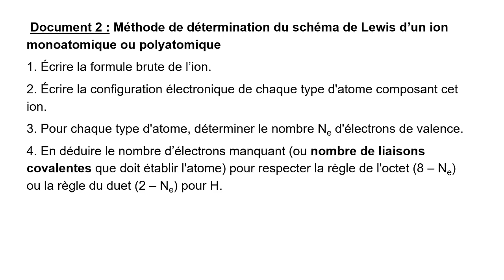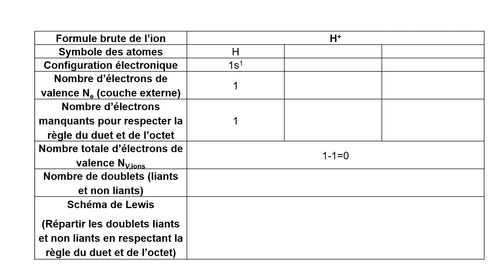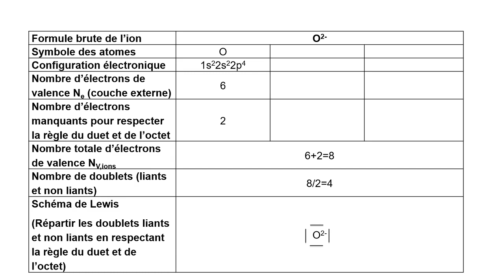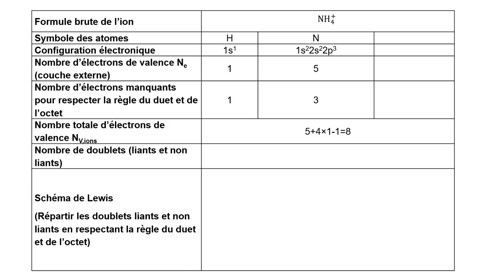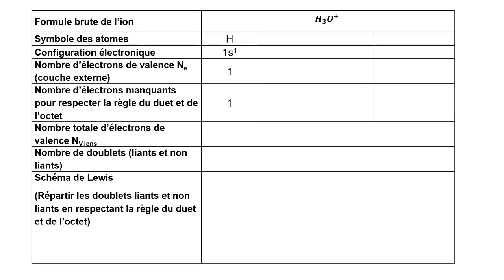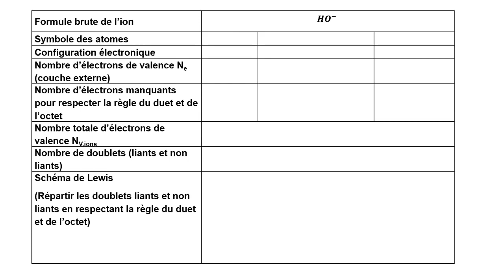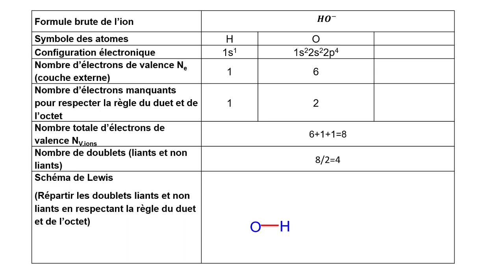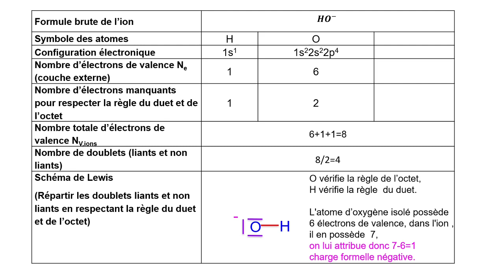C05 activité: schéma de Lewis des ions